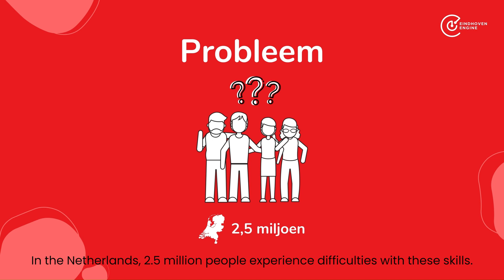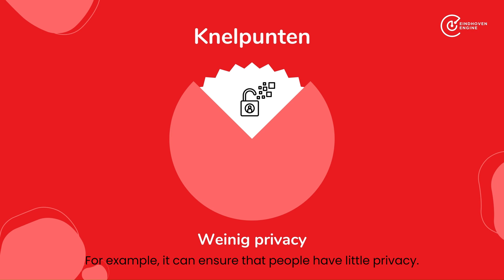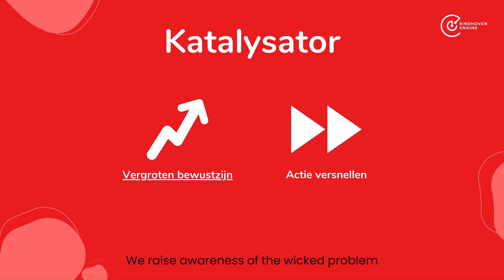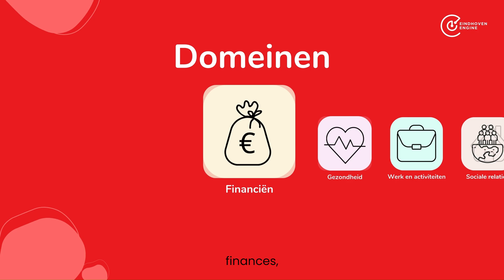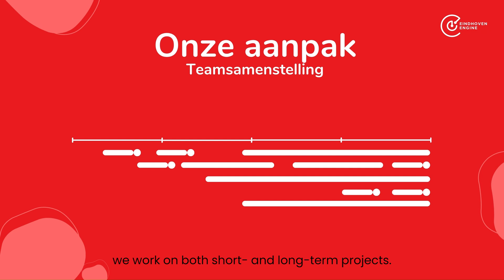Inclusive society Eindhoven Engine | Lack of basic skills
Eindhoven Engine tackles the so-called ‘wicked problems’. These are complex societal issues that we address, understand, and solve together with researchers, professionals from the industry and institutions, and the people who experience these problems.

In the Netherlands, 2.5 million people struggle with reading, writing, arithmetic and/or digital skills. These people are confronted with immense challenges on a daily basis, which seriously hinders their participation in society.

Eindhoven Engine emphasizes the urgency of this problem and the need for action.